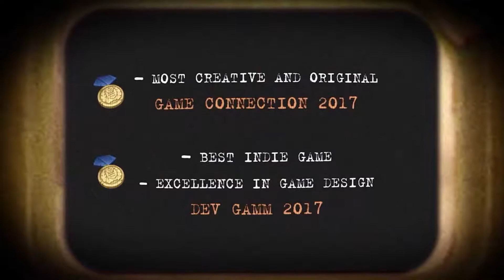Beholder Complete Edition Trailer || Nintendo Switch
Beholder Complete Edition on Nintendo Switch